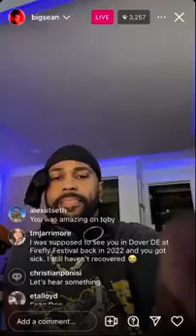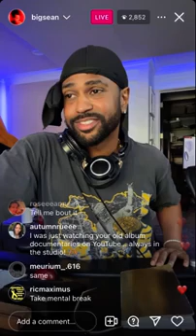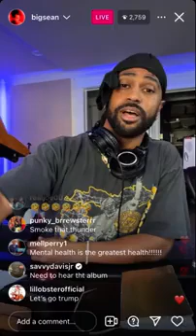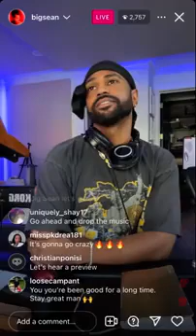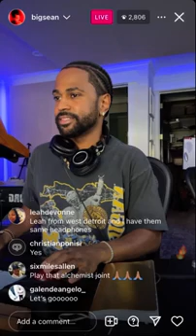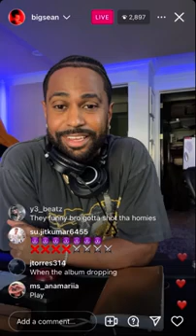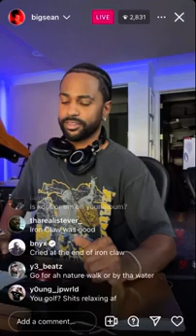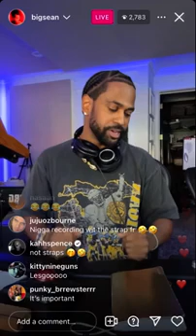Big Sean Go Live on Instagram and Talk About His New Album and More!